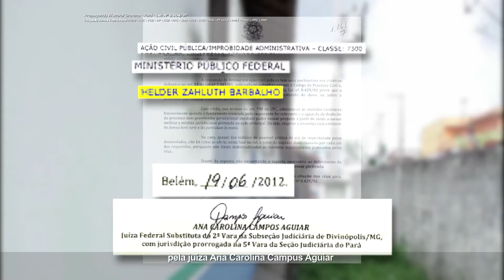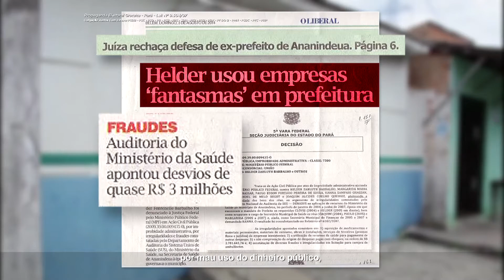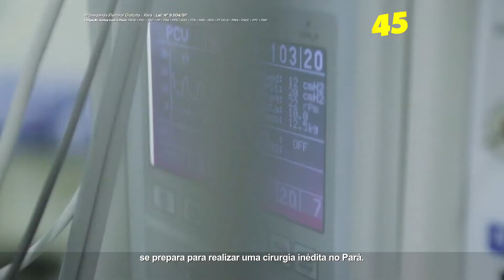Jatene 45 - 2º Turno - Programa 09